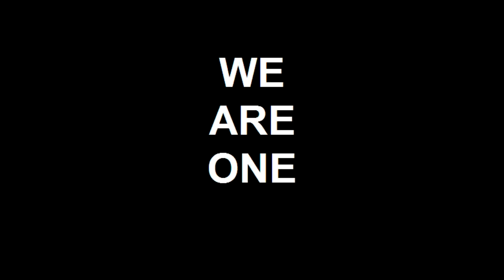Scottie Somers talks at Great Strides CFF Event 2010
On May 15th 2010, Living The Dream Foundation supported CFF, building a festive event with :LTDF tents, banners, flags, Hurley Phantom Truck, etc. as well as showing up representing with the largest Southern CA Team in the history of this walk...   We helped to raise over $375 thousand dollars for the Cystic Fibrosis Foundation...
What an Honor and Super Fun Day that was!!!  We do this for a better tomorrow for Our Children...  :-)
Love...
~Scottie Somers